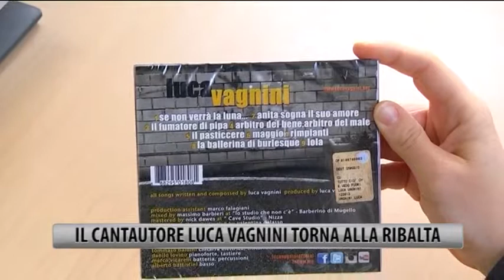Il cantautore Luca Vagnini torna alla ribalta